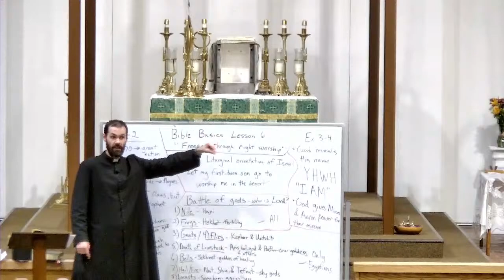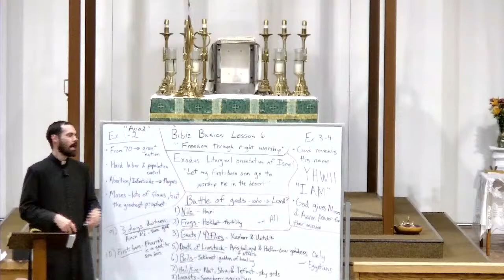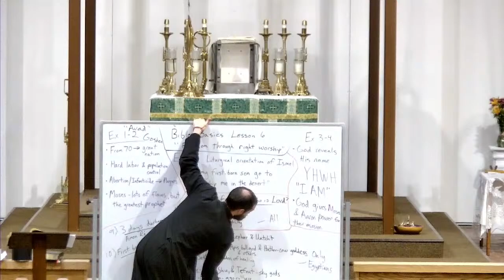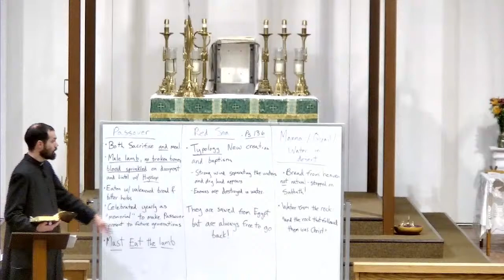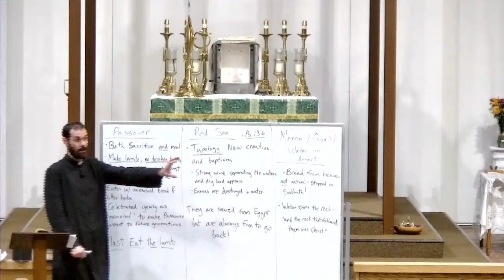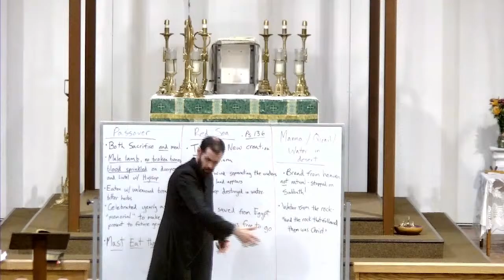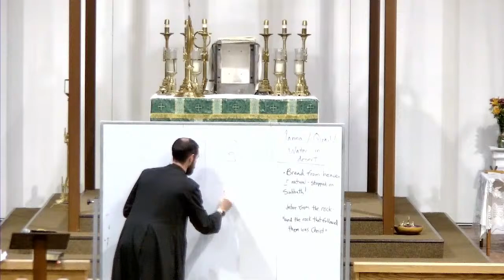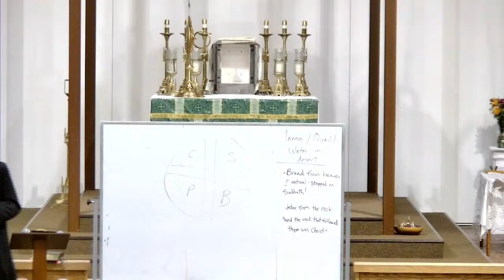11/17/22 - Bible Basics Lecture Series